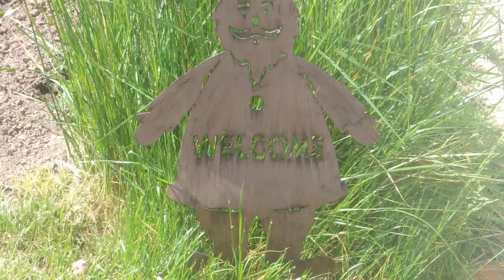Kennel od petkovica12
Kennel od Petkovica